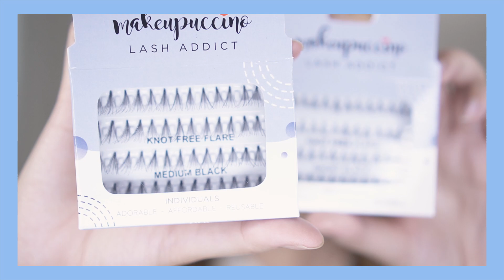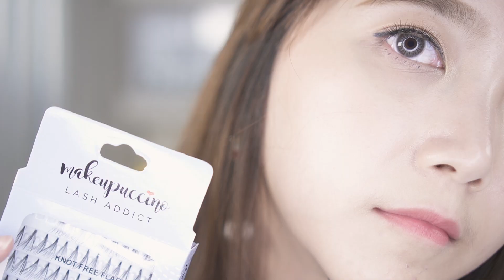TUTORIAL EYELASH EXTENSION SENDIRI DI RUMAH || PICCHA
Tutorial Eyelash Extension sendiri di rumah low budget. Pakai fake eyelash individual dari Makeupuccinno.
Aku baru pertama kali cobain dan ga ada pinsetnya jadi maaf berantakan ya. Tapi ini beneran nyaman banget ga berat di mata dan hasilnya natural.

Voucher Sociolla IDR 50.000 : SBNLAQSH

Camera : Sony a6400 35mm 1.8f